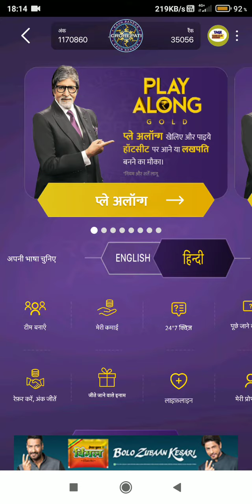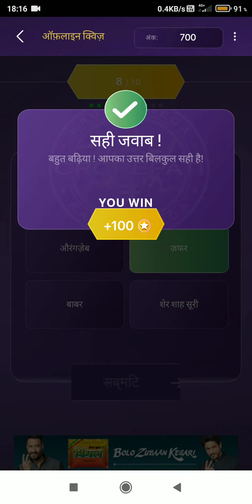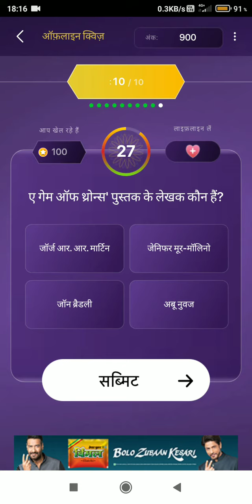Kbc 13 | Koun Banega Crorepati | 02 September2021 Answer | Play Along |Daily Offline Quiz